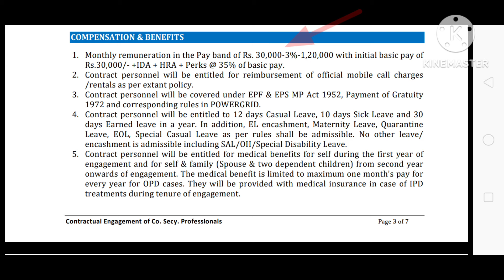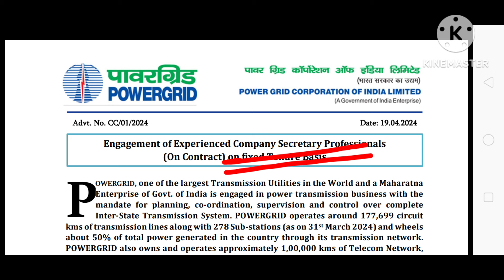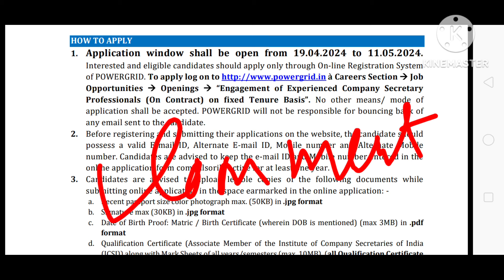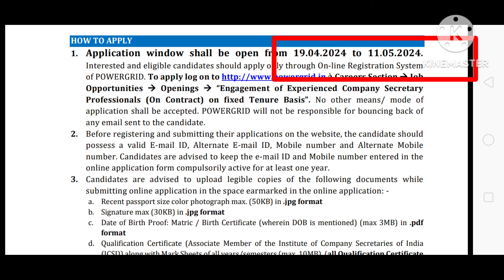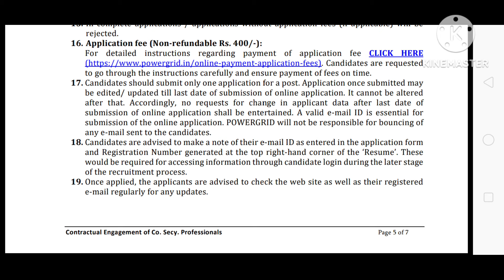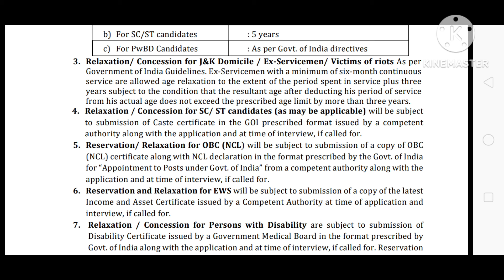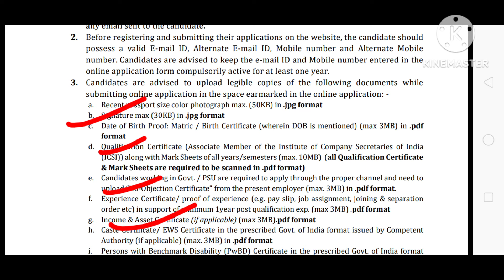সেক্রেটারি পদে নিয়োগ শুরু বিদ্যুৎ বিভাগে | secretary recruitment 2024 in powergrid | wb new job.